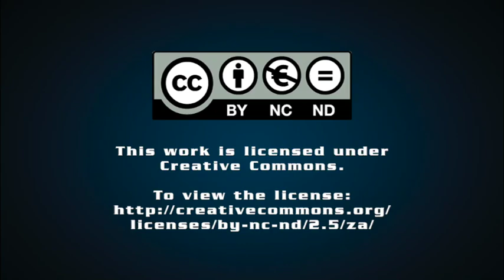Impossible for world to go green without African resources, London Indaba hears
JOHANNESBURG (miningweekly.com) – Without the African mineral endowment, there is no chance of an energy transition taking place.

“The fate of humanity rests on the African continent,” Ivanhoe executive co-chairperson Robert Friedland emphasised at the London Indaba on Monday. (Also watch attached Creamer Media video.)